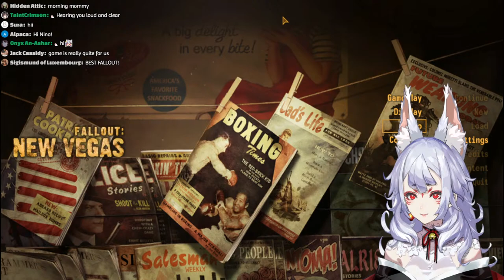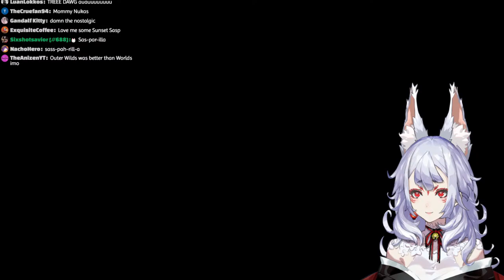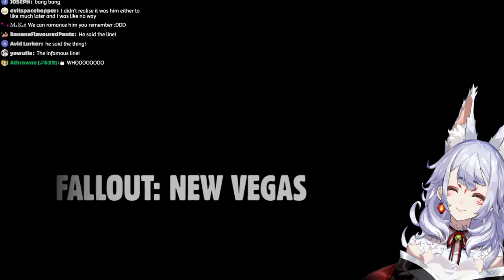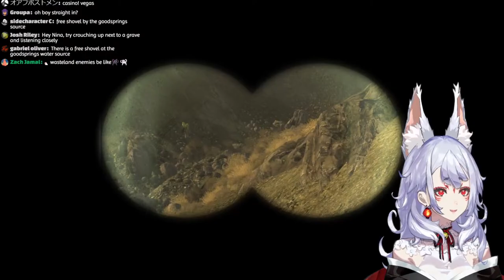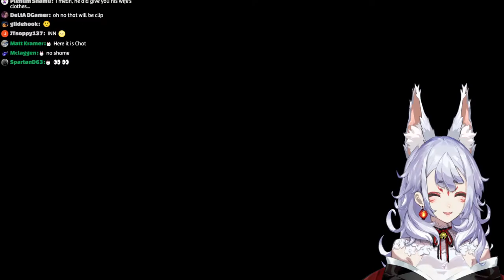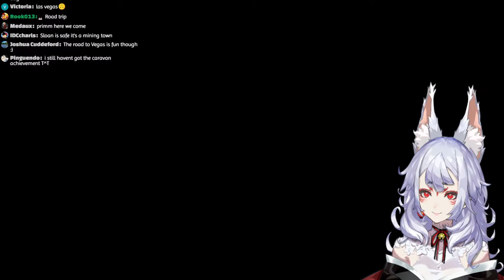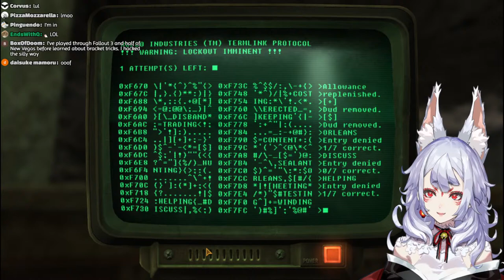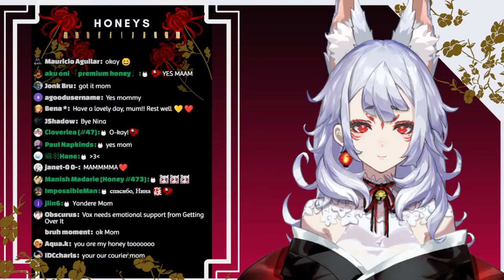The House Always Wins [FALLOUT NEW VEGAS] [Nina Kosaka | NIJISANJI EN]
Grandma Lily, I'm coming for you!

«« ◝(⁰▿⁰)◜ »»

✰「HASHTAGS」✰

LIVE
ART
MEMES
FAN NAME - HONEYS! My honeys~

«« ◝(⁰▿⁰)◜ »»

GROUP「Ethyria」

RULES✰
✧Respect honey~  any forms of discrimination, harassment, drama, doxing (even speculations), etc. are not welcome here.
✧No spam or trolling. Just block, report, and ignore those honey~
✧No spoilers honey~
✧Please stay on-topic with the livestream honey~ I want your full attention!
✧Do not mention other VTubers unless I mention them first. That includes mentioning me in other VTuber’s streams honey~

Official にじさんじ NIJISANJI EN